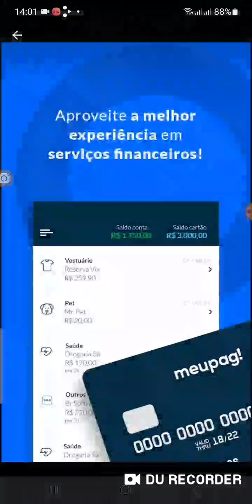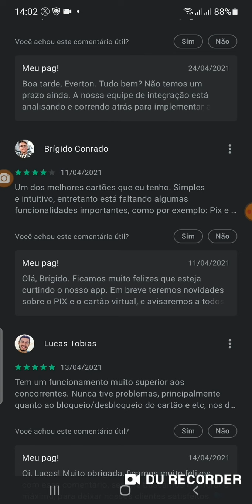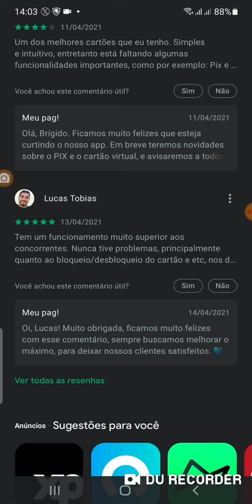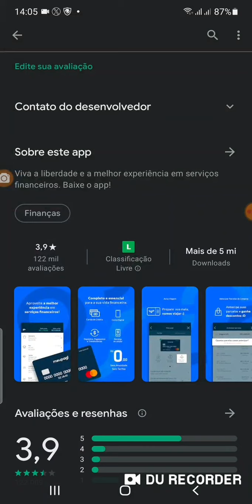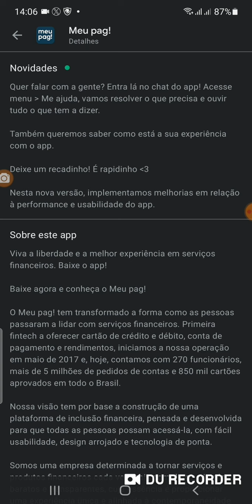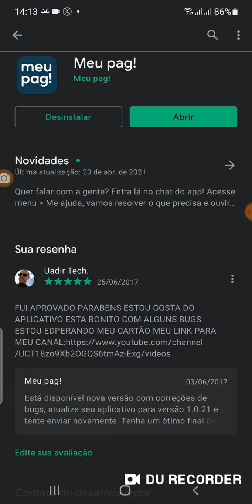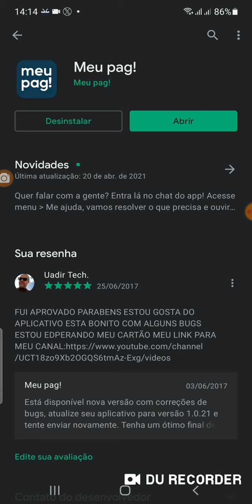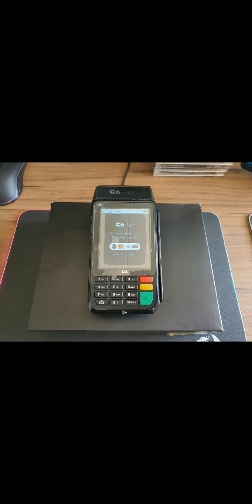MeuPag! O que estar Faltando🤫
Resenha do Meupag adoro🤭🤔Mas Informação  sobre A maquinha C6banck Pay no video🧐 ) (😉Minizinha (oferta R$ 40)